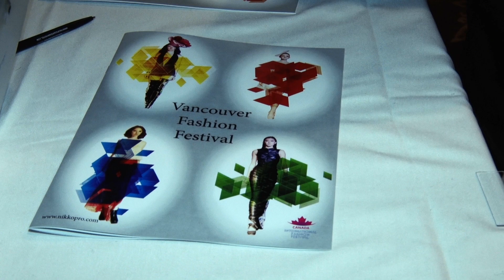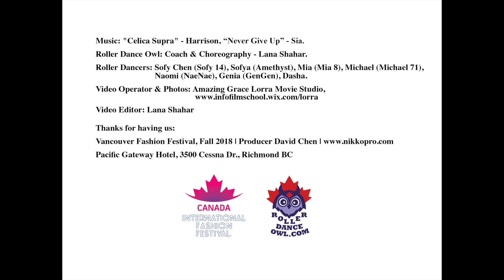Roller Dance Owl Show Part 2 - Kids. Never Give Up - Sia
, Part 2: Roller Dance Owl Team of Beautiful Columbia Performance - at Vancouver Fashion Festival (Producer David Chen). Our general sponsors of the performance and credits: Many thanks to GAP - Richmond Centre, Richmond BC - for supporting us in all our projects!! Many thanks to Fashion designer Anna Yam, Glamour Makeup and Hair Many thanks to Roller Dance Owl Raffle sponsors: Tommy Hilfiger 752 - McArthur Glen Designer Outlet Mall , Pure Beauty Salon (Elena Zavelion (125-3800 Chatham, Richmond BC), Buchan's Kerrisdale Stationery (Inna Vasilyev) (2141 W 41 Ave, Vancouver/ 350-9100 Blundell rd., Richmond BC), Shop Task Skates - Inline skate Shop 1739 Main str., Vancouver BC). Thanks for the video shooting: Amazing Grace Lorra movie studio 😍 With Love, Lana.